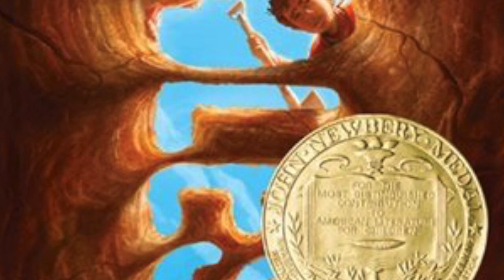Holes.39.Audio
This video is about Holes.39.Audio